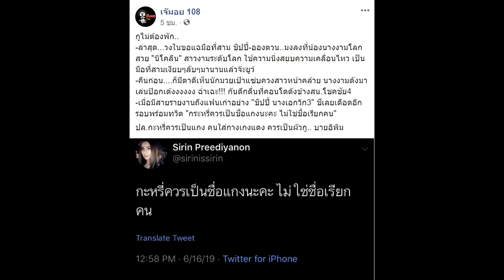นิโคลีน งานเข้า โดนโยงมือที่สาม อองตวน-ชิปปี้ หลังนางเอกโพสต์แซ่บ#super star dara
เครดิต:ภาพจาก เฟซบุ๊ก เจ๊มอย 108,Instagram sirinissirin,
cr.Instagram nicolene.pb

นิโคลีน งานเข้า โดนโยงมือที่สาม อองตวน-ชิปปี้ หลังนางเอกโพสต์แซ่บ
   ทำเอาบรรดาขาเมาท์ ขาเผือกตาลุก หลังจากนางเอกสาว ชิปปี้ ศิรินทร์ ที่เพิ่งเลิกรากับแฟนหนุ่มนักมวย อองตวน ปินโต ท่ามกลางข่าวลือเรื่องมือที่สาม ได้ออกมาโพสต์ข้อความแรงเว่อร์ในทวิตเตอร์ว่า "กะหรี่ควรเป็นชื่อแกงนะคะ ไม่ใช่ชื่อเรียกคน" ก่อนจะลบทิ้งไป ซึ่งหลายคนก็สงสัยว่านางเอกสาวหมายถึงใครกันแน่ จะใช่มือที่สามที่ทำ ชิปปี้ อองตวน เลิกกันหรือเปล่า